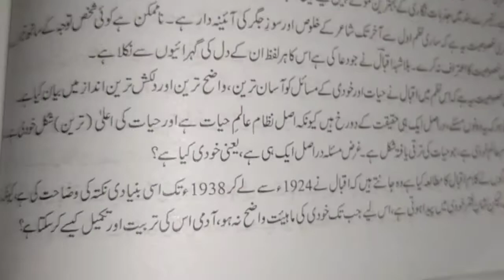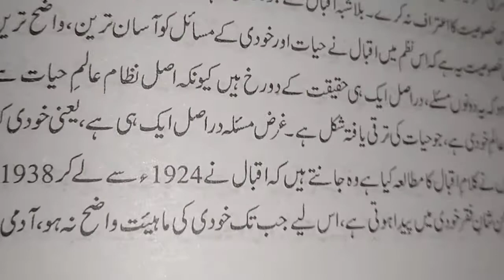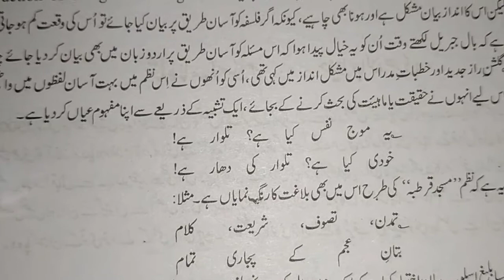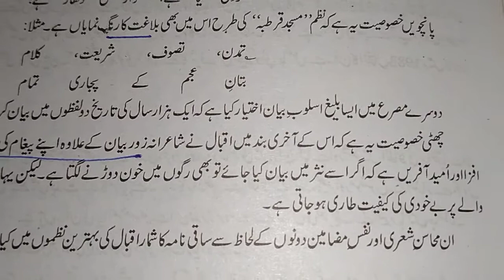ساقی نامہ (نظم) / علامہ اقبال/ ساقی نامہ کی خصوصیات/ saqi nama ki khasosiyat/ Allama iqbal ki nazm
Urdu prepration